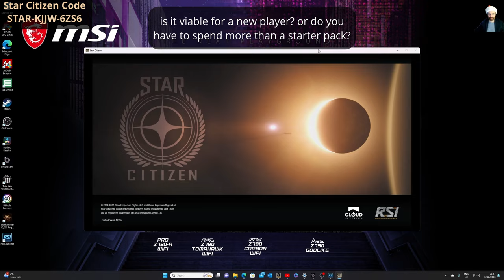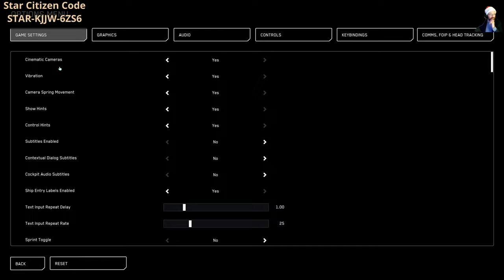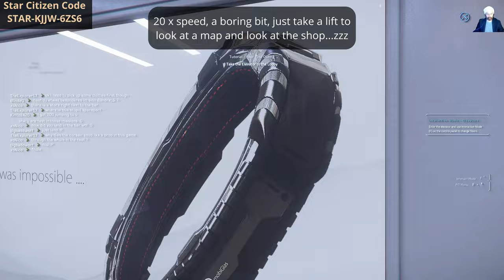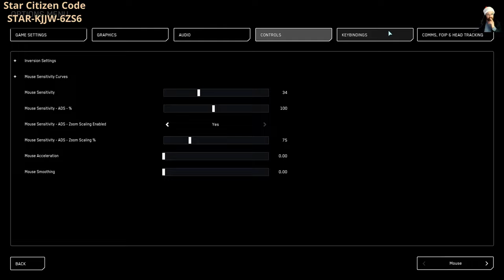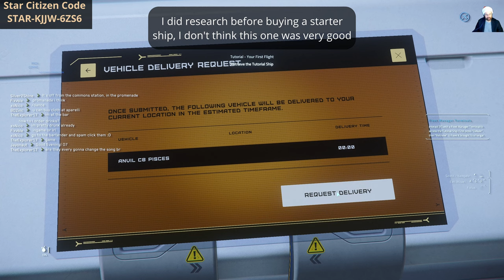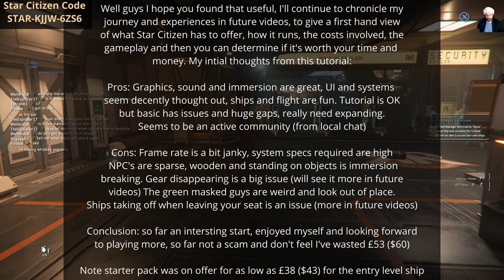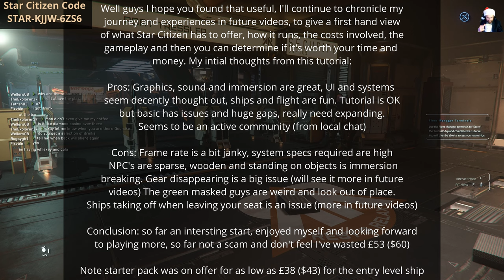Star Citizen 2024 Scam or Game? Lets Find Out A New Player's Journey - Day 1 Tutorial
Star Citizen, there is a lot of hate and a lot of hype surrounding this project. This series aims to follow a New Player's journey in Star Citizen in 2024 and provide an unbiased first hand account that answers all the most important questions; including is it a scam or a game, how does it perform, what is the "gameplay", how much does it cost, is it viable for a new player, can you play for the minimum star ship or do you need to spend more, is it pay to win. And  with all that provide you with the most unbiased information you can use to decide if the game is for you and should you invest your time and money.

This is Day - 1 I log in make a character and play the tutorial having never played before.

x MSI Radeon RX 7900 XTX Gaming Trio Classic 24GB Graphics Card
x Cooler Master MasterBox 540 Black ARGB Standard Gaming Case
x 32GB (2x 16GB) Corsair Vengeance RGB DDR5 5200MHz Memory Kit
x Gigabyte P850GM 850W 80 Plus Gold Fully Modular PSU Power Supply
        Wattage: 850W | Fully Modular Cables | 80 Plus Gold | Fan Size: 120mm
        warranty: 5 Year Warranty | GP-P850GM-UK
x StarTech.com 2 Port USB 3.1 Type C PCI Express Card
x Cooler Master MasterLiquid ML240L V2 RGB Liquid CPU Cooler
x 4TB Kingston FURY Renegade NVME PCIE M.2 SSD
x Be Quiet! Light Wings 140mm PWM ARGB Quiet PWM Case Fan Triple
   Pack With Controller
x MSI MAG Z690 TOMAHAWK WIFI Motherboard
x 1TB Kingston NV2 NVME PCIE Gen 4 M.2 SSD
x Intel Core i7 13700KF 3.4GHz 16 Core 24 Thread 13th Gen Processor (Raptor Lake)

Chapters

0:00 Intro
2:26 Character creation
3:50 Tutorial start
5:00 Basic movement
5:50 mobiGlas
6:10 Journal
8:15 Food and drink and interact mode
9:40 Inventory
11:50 Doors
13:31 Remote camera
14:20 Ride the metroloop
17:15 Call your ship (fleet manager terminal)
18:23 1st ship
19:18 Ship ramps
20:50 Ship controls and take off
25:25 First flight and flight controls
27:50 Quantum drive/travel
29:40 Landing at a space station
33:50 Landing issues
37:20 Storing your ship
39:25 End of tutorial
41:40 Initial assessment & outro.